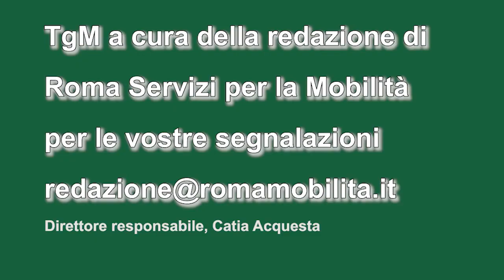TgMobilità 27 dicembre ore 12